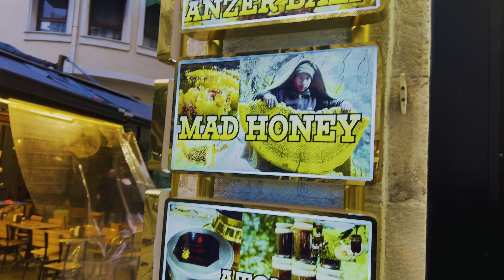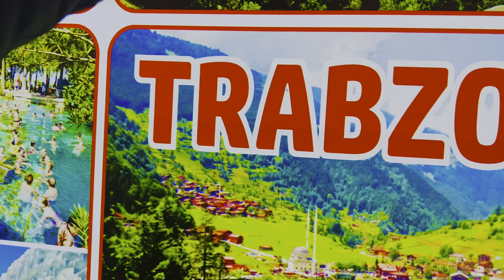துருக்கி வீதிகள் | turkey Istanbul | Tamil vlog | Tamil Friend